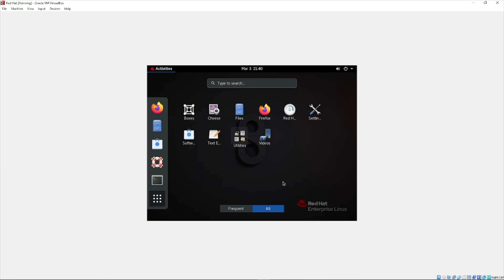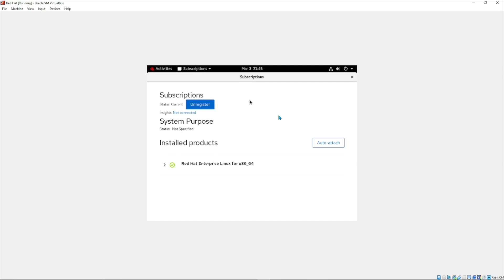How to register subscription for Red Hat Enterprise Linux in VM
This video is how to register your Red Hat Enterprise Linux.

Note*
Before registering the subscription, make sure that there is a internet connection.